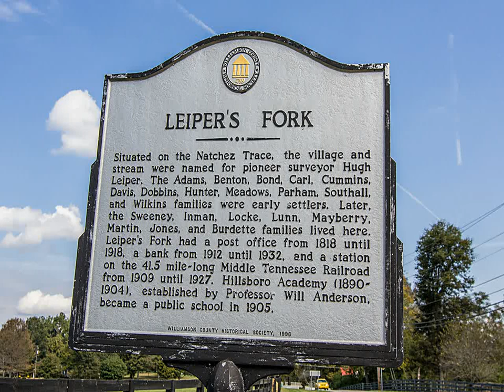3981-B Casparis Rd Columbia, TN 38401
Worth Properties LLC
40 Burton Hills Boulevard
Nashville
TN, 37215
WRTH01 - rj1510083